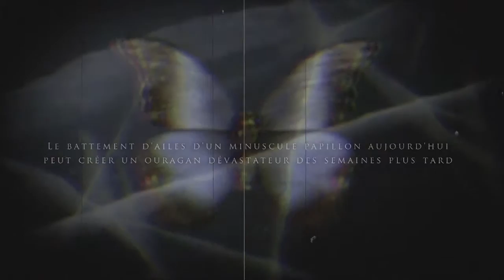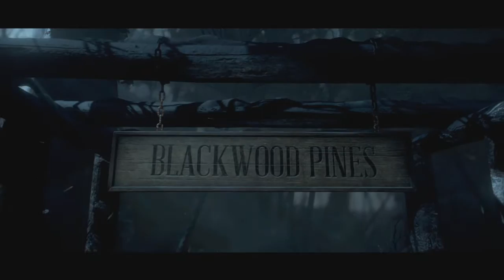Until dawn #1: introduction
Dans une montagne où tout ne se passe pas comme prévu. La survie ou la mort. Un destin aux choix très importants.